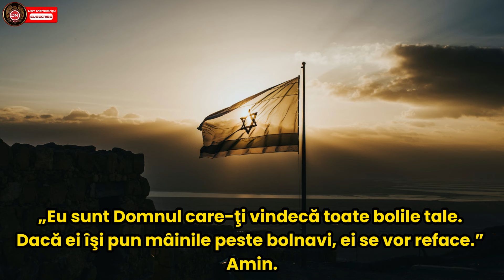Dumnezeu este adevărat la promisiunea Lui, indiferent de ce are El de făcut - William Branham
64-0322 — Posedând Poarta Vrăjmaşului după încercare